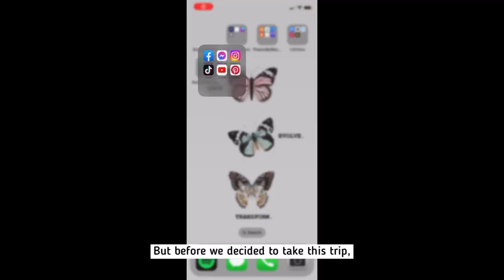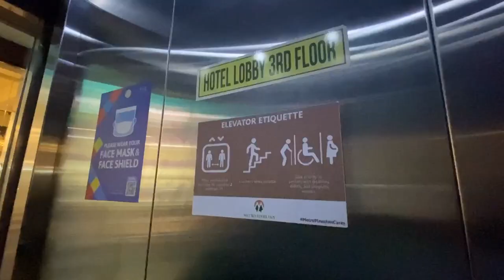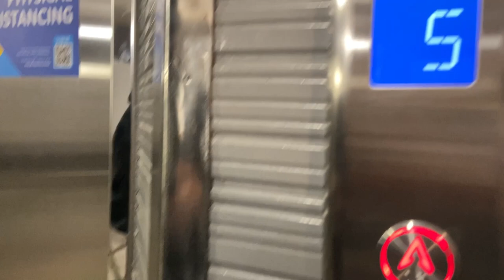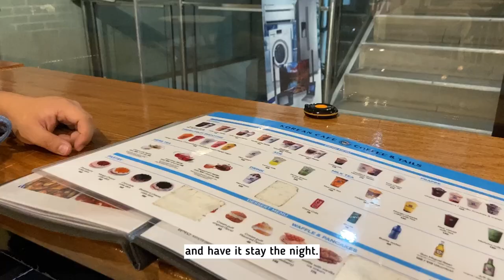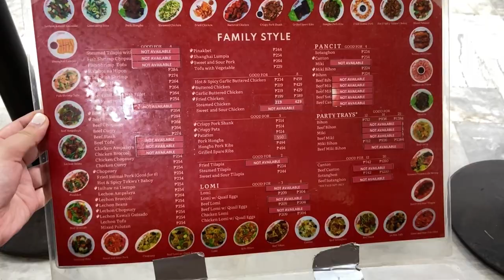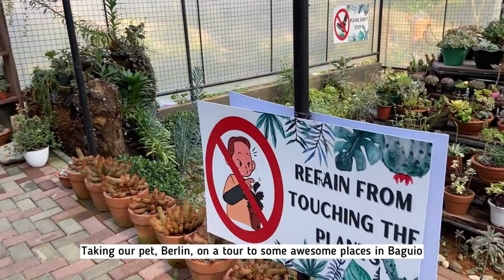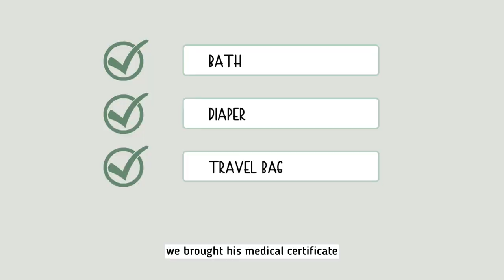Baguio Trip: Bringing My Dog with Me via Victory Liner Bus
Traveling to Baguio with pets can be very problematic since most of the public transportation are not designed for pets. But there is a way you can bring your pet in a hassle-free way.

The purpose of this video to share our experience in bringing a pet on a public transportation, what we did and how we did it.  We went to Baguio for a couple of day to spend our time with our family. There are other way to go there but we are particularly decided to go with Victory Liner Bus.

♪ MUSIC ♪

camera: sony zv-1
editing software: inshot